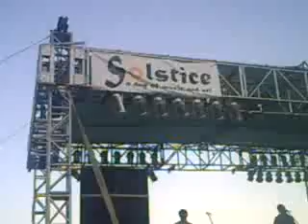Avenues by JADE MURPHY BAND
as performed on Father's Day June 15th 2008 at the Solstice Music Festival at the Land of Memories Park

directed by Locust